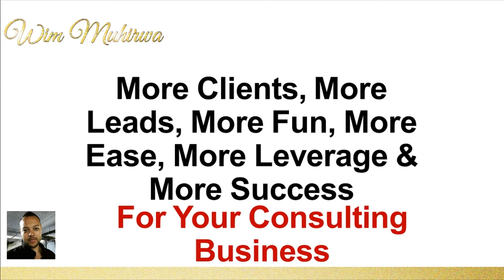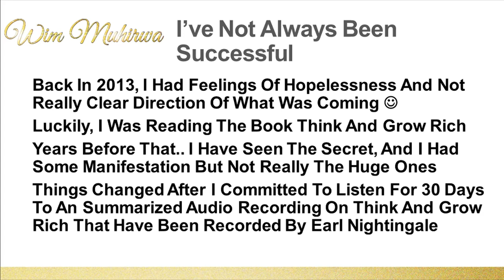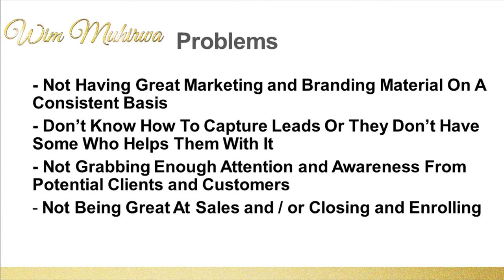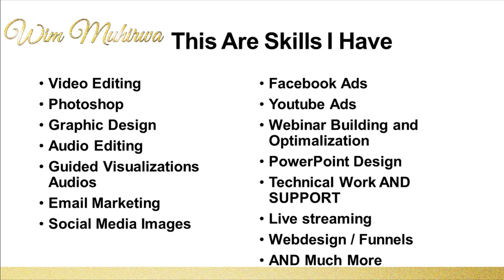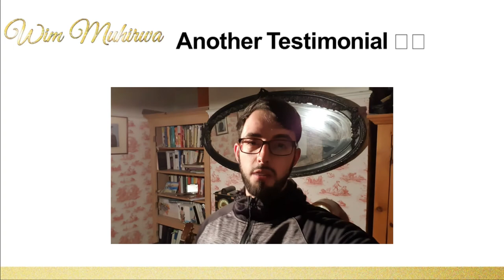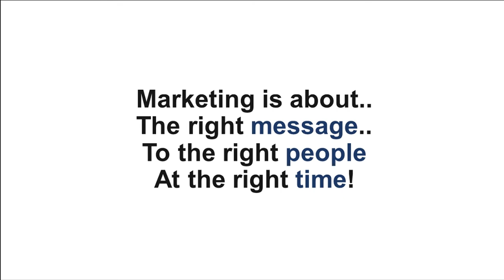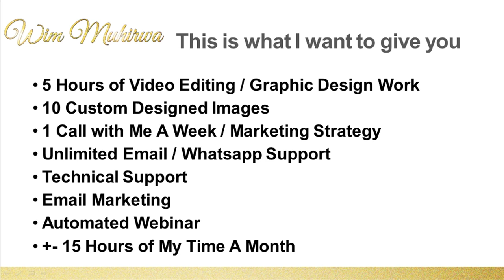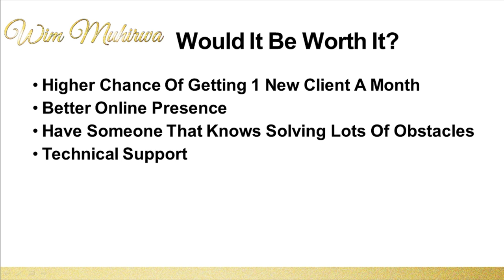webinar marketing expert for automated webinar funnels to attract clients and to enroll clients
If you want to know more about webinar marketing expert for automated webinar funnels to attract clients and to enroll clients, then watch this video to have more information about a webinar marketing expert for automated webinar funnels to attract clients and to enroll clients